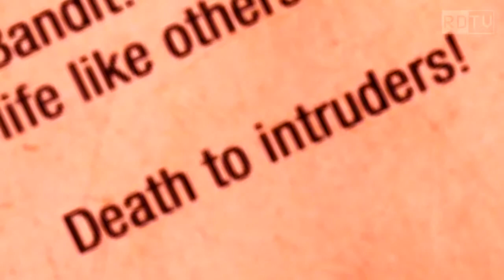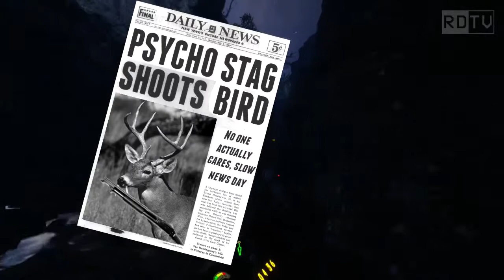Metro Exodus, but I Kill Everyone in the Forest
Deer returns to the forest for a little. REVENGE! And like the good war criminal he is, adds more to his body count. Too bad he can't count past 12. THESE FOREST DWELLERS DON'T STAND A CHANCE AGAINST THE MIGHT OF INDUSTRY AND ALUMINUM CANS!